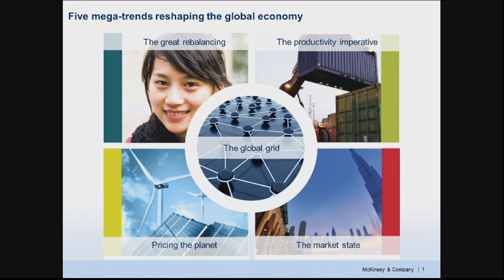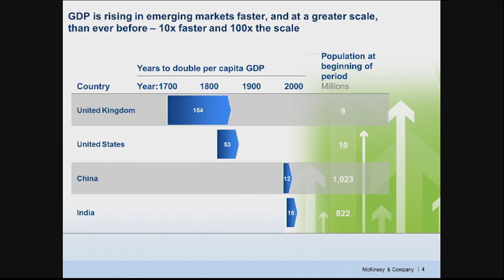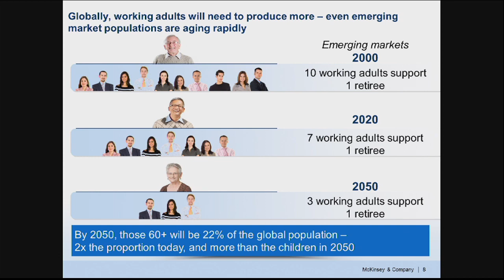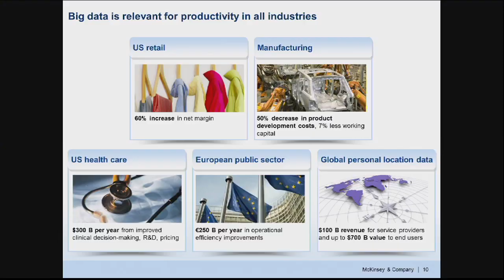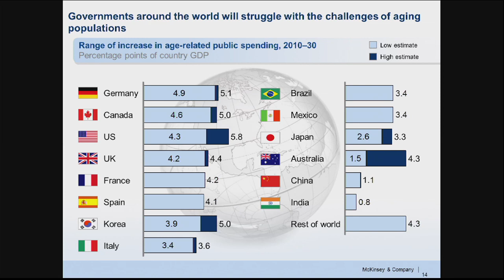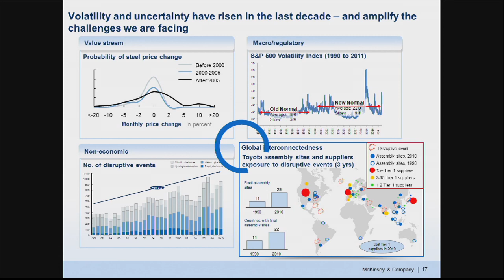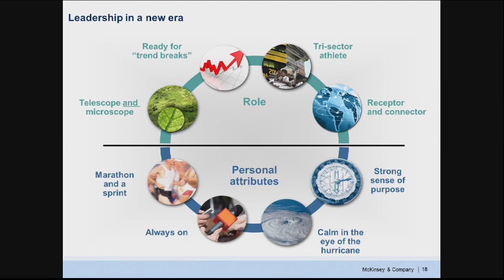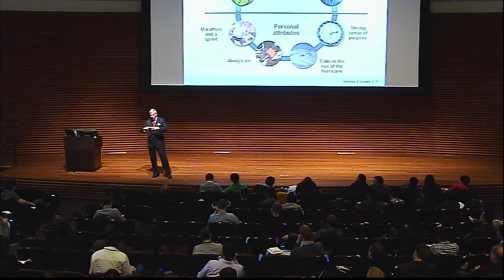Dominic Barton: Five Trends Reshaping the Global Economy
Dominic Barton, Global Managing Director, McKinsey & Company, highlights the five trends he sees reshaping the global economy:
1. The Great Rebalancing
2. The Productivity Imperative
3. The Global Grid
4. Pricing the Planet
5. The Market State

He concludes his presentation with a discussion about the implications of being a leader in the face of these ongoing changes.

Barton appeared as part of the Global Speaker Series at Stanford Graduate School of Business.